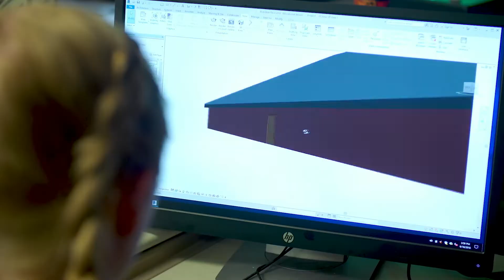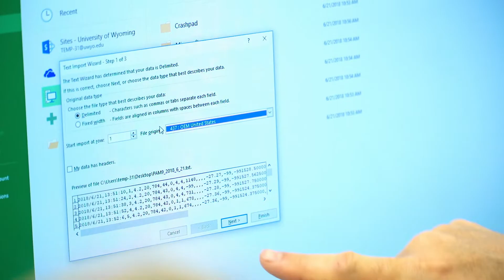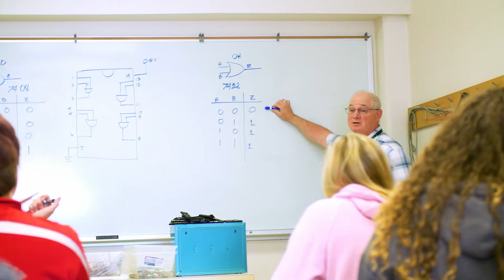UW Engineering Summer Program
With University of Wyoming's Summer Engineering Program (ESP) we offer high school juniors an opportunity to participate in a summer program of hands-on experience in various engineering fields.

You might have a chance to build a digital circuit, study solutions to an environmental issue, program a robotic device or design timber trusses.

Why participate in ESP?

You'll work one-on-one with faculty members and advanced students. This one-week program will expand your horizons, develop creative thinking and problem-solving skills and challenge your imagination. Students who are interested in any career are encouraged to apply. The field of engineering can prepare you for advanced degrees and careers in medicine, law, business, as well as the various fields in engineering. Hosted on the UW campus, you'll be in some of the best labs in the West. Only 36 students will be selected to participate in the program.